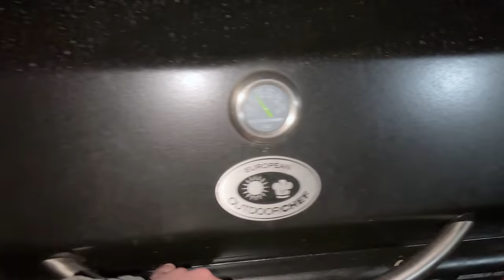Vacanta in Romania la Mountain Lodge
Mergem intr-o mini vacanta cu Familia Sofiei la Rasnov la o casuta superba, sa ne umplem de energie pozitiva si sa inspiram aer de munte!
Ne-a placut foarte mult casa, locatia superba, lenjeria de pat top, baile foarte curate, semineu si Jacuzzi! O masa mare pentru a lua mesele de zi cu toti prietenii cu o priveliste spre munte deosebita!